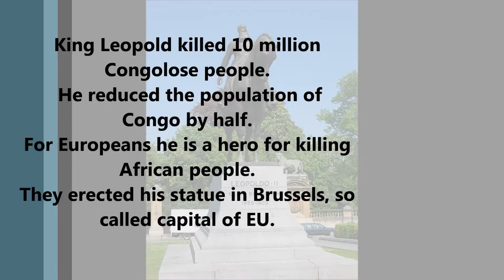In the Capital of European Union, a statue of a genocidal lunatic.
It is clear that many of Leopold's officials in the depots up the Congo river terrorised the local inhabitants, forcing them to work under the threat of having their hands and feet - or those of their children - cut off. Women were raped, men were executed and villages were burned in pursuit of profit for the king.

Vangroenweghe says: 'Talk of whether Leopold killed 10 million people or five million is beside the point, it was still too many.' I asked Belgium's prime minister, Jean-Luc Dehaene, about the Congo legacy this week. 'The colonial past is completely past,' he said. 'There is really no strong emotional link any more. It does not move the people. It's part of the past. It's history.'